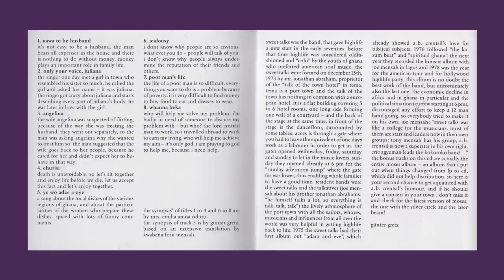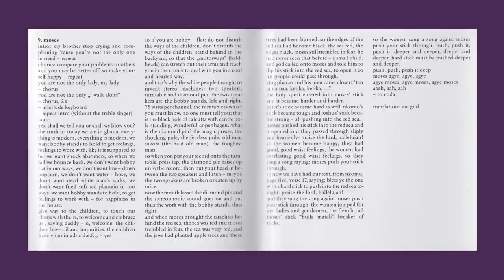sweet talks - moses ghana oldschool highlife music A.B. Crentsil african dance music traditional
all songs published by popular african music

photographs by norman seef
original cover by stan eyenson
design by günter gretz